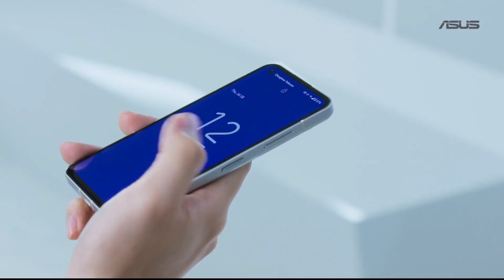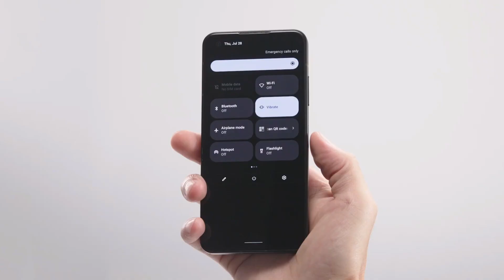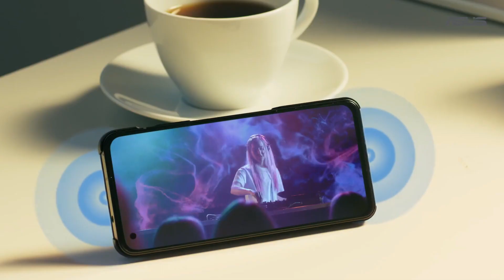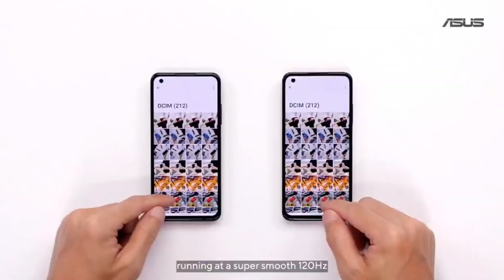Banyak Yang Menarik Dari peluncuran Asus Zenfone 9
Hal Menarik Dari peluncuran Asus Zenfone 9

asus zenfone 9 flip
asus rog phone 6
pixel 6a
asus zenfone 8 flip
trakin tech
nothing phone 1
pixel 6a
trakin tech